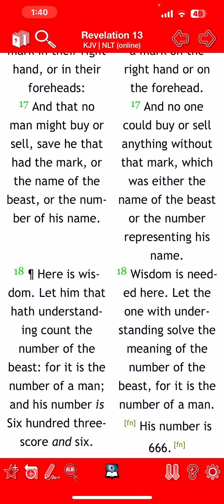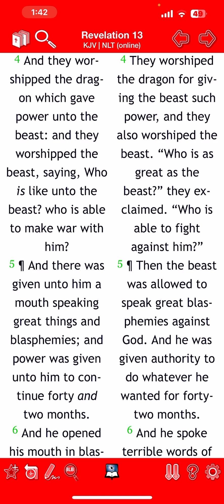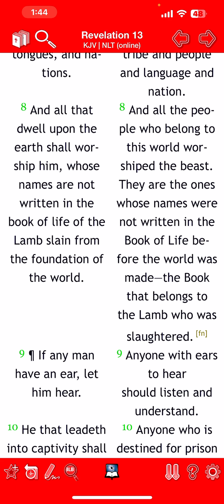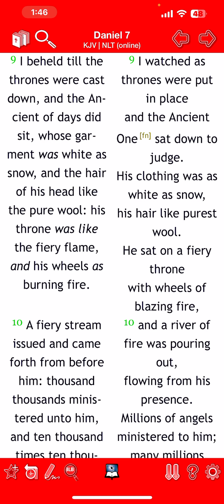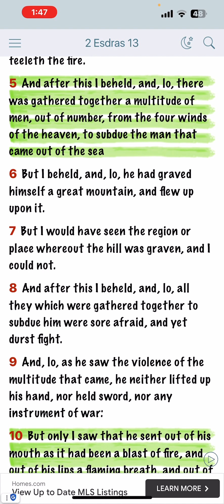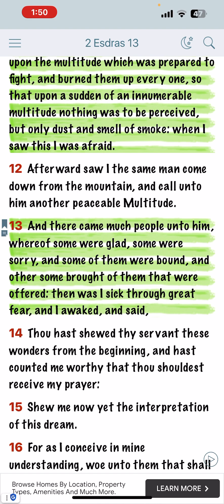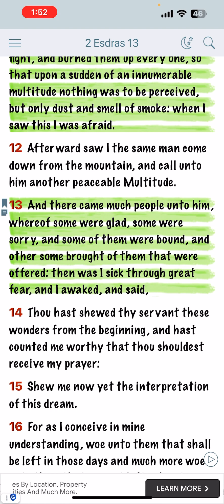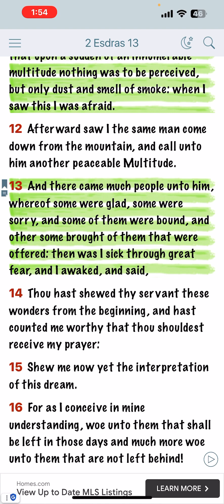“ I Beheld, Til The Thrones Was Cast Down” .